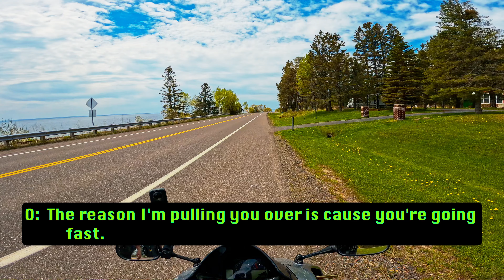Pulled Over by Cool Cop!! | COOL COP vs BIKER | Honda CBR600RR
This incident of Cool Cop vs Biker happened during my final day motovlogging with the CBR600RR on my way back from my weekend camping trip.

It was my first ever time as a biker on this beautiful coastal road by Lake Superior I was riding along at my usual comfortable pace, when I came across a cop waiting on the side of the road. Needless to say, I was pulled over by a cool cop. Luckily for me, he was a shining example of what it means to be a cool cop.

This was my encounter.

00:00 Riding the Lakeshore
01:50 Stopped by Police
05:10 Advice for Dealing with Police